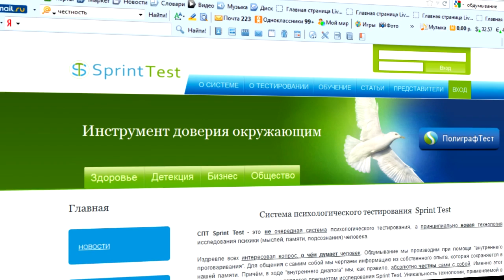Спринттест короткий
Общее описание услуги психологического тестирования персонала